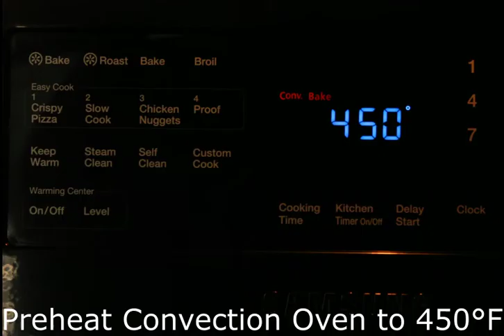Perfect Baked Potato in Oven in 45 mins